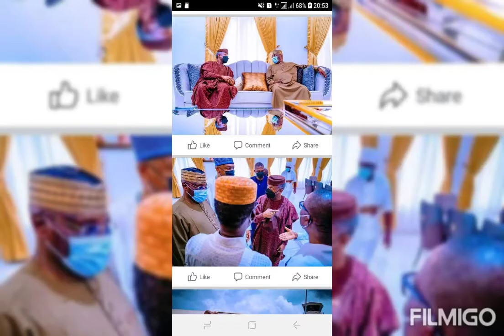Dauren auren Yusuf Buhari da diyar Sarkin Bichi Nasiru Ado Bayero.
A karshen makon nan Kano ta cika makil saboda wannan daurin auren.